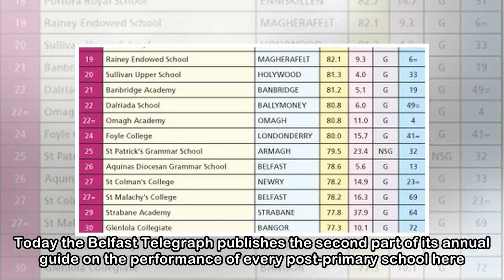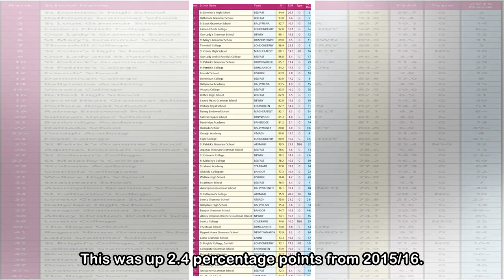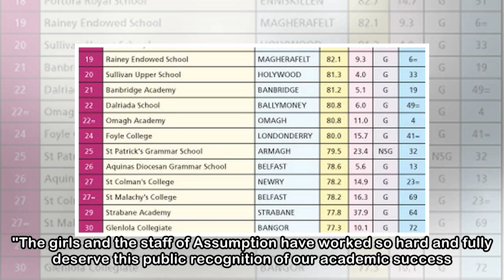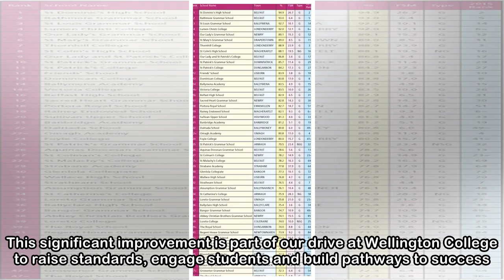Revealed: GCSE league table for Northern Ireland 2018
Six Northern Ireland grammar schools scored 100% pass rates at GCSE in terms of five or more A*-C grades, including the core subjects. Today the Belfast Telegraph publishes the second part of its annu...